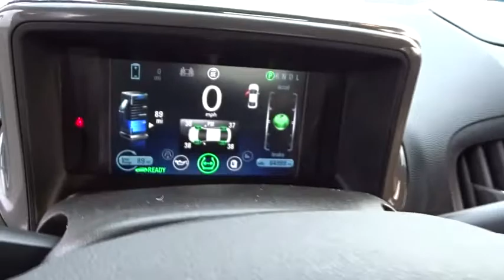2015 Chevrolet Volt Santa Rosa, Petaluma, Marin, San Francisco, North Bay, CA FU135848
Used 2015 Chevrolet Volt available in Santa Rosa, California at Lithia Chrysler Jeep Dodge of Santa Rosa. Servicing the Petaluma, Marin, San Francisco, North Bay, CA area.
2015 Chevrolet Volt 5dr HB - Stock#: FU135848 - VIN#: 1G1RC6E4XFU135848

2727 Dowd Dr.

SUMMIT WHITE exterior and JET BLACK interior Volt trim. CARFAX 1-Owner. Onboard Communications System Remote Engine Start Aluminum Wheels ENGINE RANGE EXTENDER 1.4L INTERNAL... AUDIO SYSTEM CHEVROLET MYLINK RADIO... CLICK ME! KEY FEATURES INCLUDE: Onboard Communications System Aluminum Wheels Remote Engine Start. Rear Spoiler Keyless Entry Steering Wheel Controls Child Safety Locks Heated Mirrors. OPTION PACKAGES: AUDIO SYSTEM CHEVROLET MYLINK RADIO AM/FM STEREO WITH CD PLAYER AND MP3 PLAYBACK includes 7 diagonal color touch-screen display (STD) ENGINE RANGE EXTENDER 1.4L INTERNAL COMBUSTION ENGINE (83 hp [62 kW]) requires premium fuel (STD). Chevrolet Volt with SUMMIT WHITE exterior and JET BLACK interior features a 4 Cylinder Engine. EXPERTS REPORT: Edmunds.coms review says The 2015 Chevy Volt has the best all-electric range of any plug-in hybrid while its gasoline engine offers peace of mind that true electric vehicles cant match.. Plus government fees and taxes any finance charges $80 dealer document processing charge any electronic filing charge and any emission testing charge. (Eff 7/1/12). Price contains all applicable dealer incentives and non-limited factory rebates.